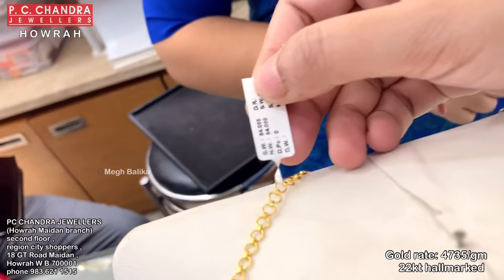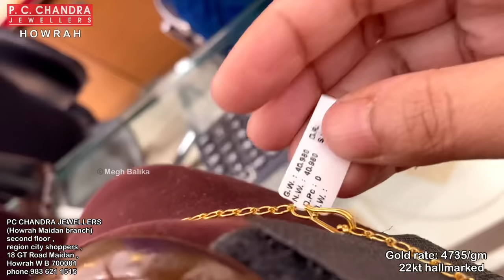PC CHANDRA gold sitahar long necklace under 50 gram | gold tie chain sitahar design weight n price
Today we have come up with gold light weight sitahaar / lahari necklace set collection 2022 from P C CHANDRA JEWELLERS howrah branch . Gold sitahar kolkata , gold long necklace below 30 gram , light weight gold long necklace , long necklace set gold necklace sitahar jewellery under 1 lakh | goldbala​ chur​ goldchur​ goldbangles​ lightweightgoldnecklace goldkonkon​

PC CHANDRA JEWELLERS(Howrah Maidan branch)
second floor , region city shoppers , 18 grand trunk Road
Maidan , Howrah West Bengal 700001